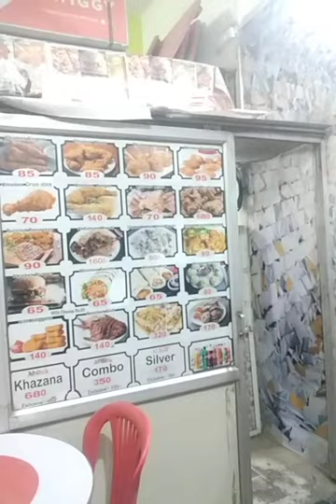|| Albaik Restaurant Ne Madarse K Bachco ko Inami Party Di || Alhamdulillah ||